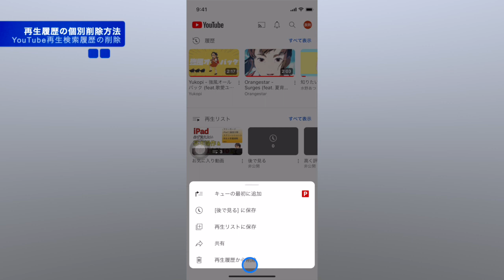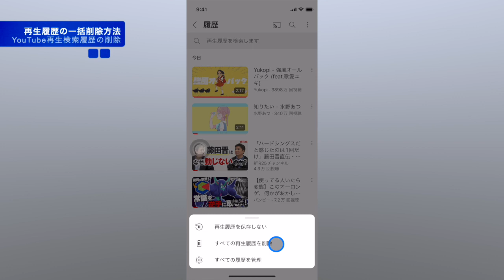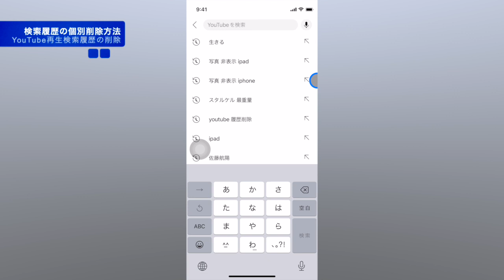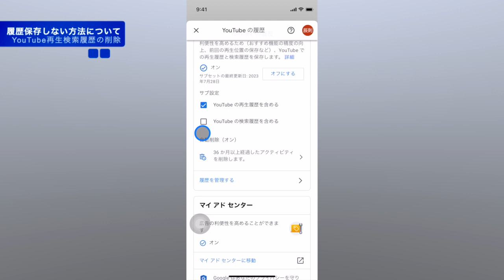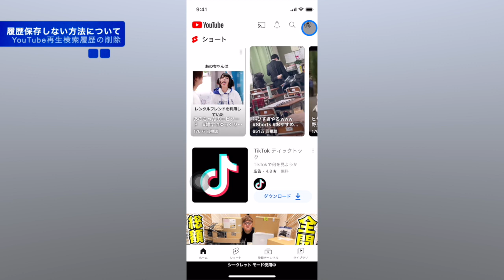YouTubeの再生・検索履歴を個別または一括で削除する方法。履歴が残らなくなる方法もあわせて紹介！【youtube履歴削除方法 / 検索履歴削除 / 検索履歴の消し方】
YouTubeの再生履歴や検索履歴を個別または一括で削除する方法を解説します。あわせて再生履歴や検索履歴が残らなくなる方法も紹介します。今回使用するのはiPhone・iPadのYouTubeアプリ版になります。

動画で解説している具体的内容は次のような内容になります。
・YouTubeアプリで再生履歴を個別削除する方法
・YouTubeアプリで再生履歴を一括削除する方法
・検索履歴を個別削除する方法
・検索履歴を一括削除する方法
・履歴がそもそも残らなくなる方法（プライベートブラウズモード）の紹介